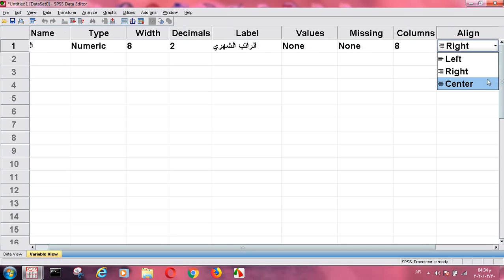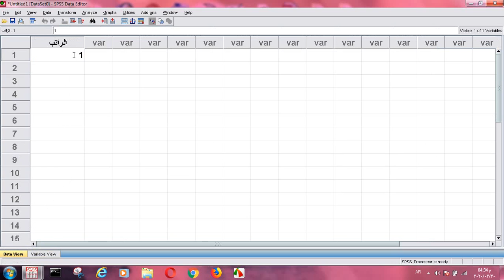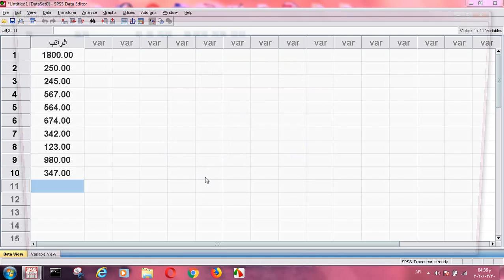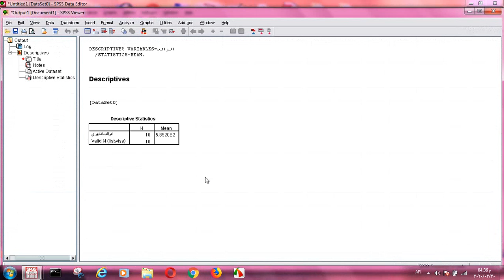مقايس النزعة المركزية االوسط الحسابي- م.ر.مهندسين منى علوان جابر - قسم أنظمة الحاسوب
الاحصاء العددي